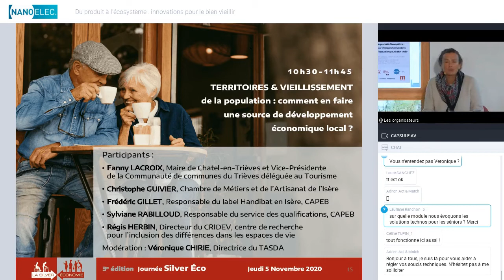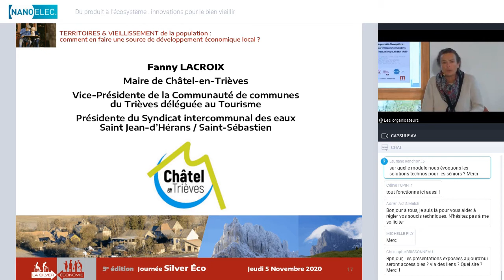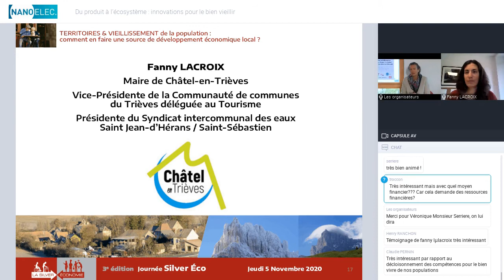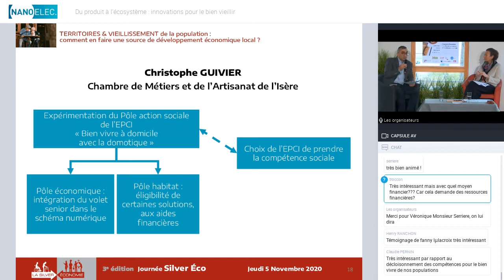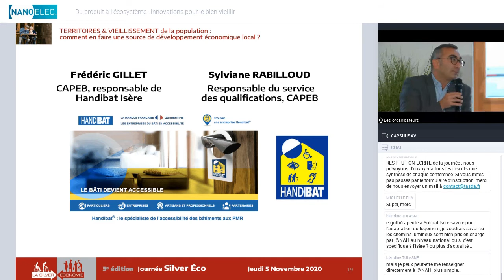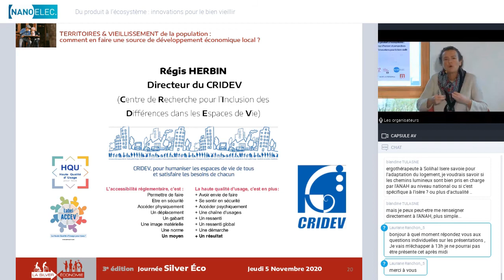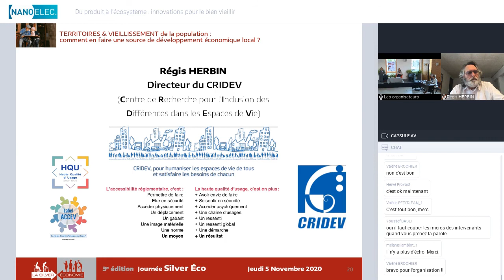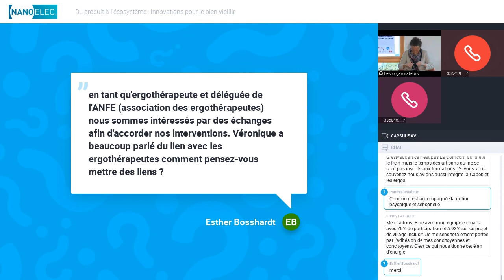JFSE3 -1- Territoire et vieillissement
Bienvenue à la 3e journée Silver Eco : « Du produit à l’écosystème : Tour d’horizon et perspectives d’innovations pour le bien-vieillir » organisée par TASDA et ses partenaires : CMAI, IRT Nanoelec et Minalogic, AG2R LM et Département de l’Isère.

Nous vous proposons maintenant une table ronde intitulée « TERRITOIRES & VIEILLISSEMENT de la population : comment en faire une source de développement économique local ? »
Avec la participation de :
• Fanny LACROIX, Maire de Chatel-en-Trièves
• Christophe GUIVIER, de la Chambre de métiers et de l’artisanat
• Frédéric GILLET, de la CAPEB, Responsable du label Handibat en Isère,
• Régis HERBIN, Directeur du CRIDEV, centre de recherche pour l’inclusion des différences dans les espaces de vie